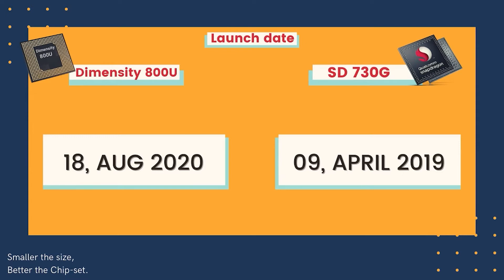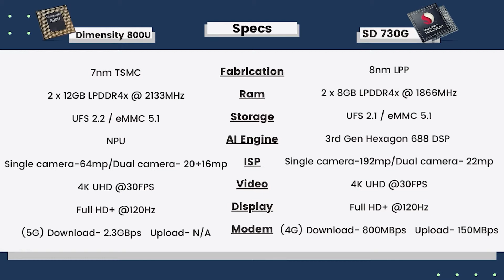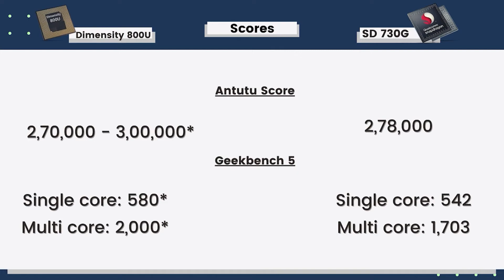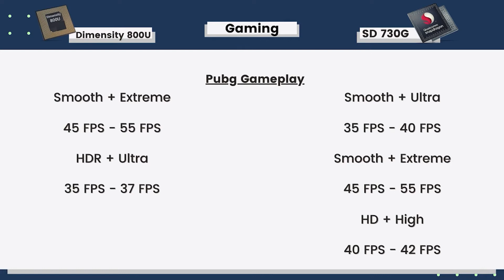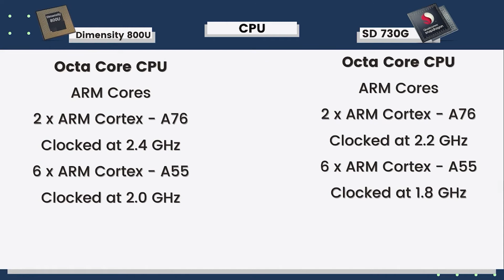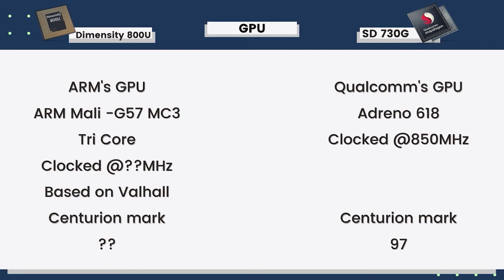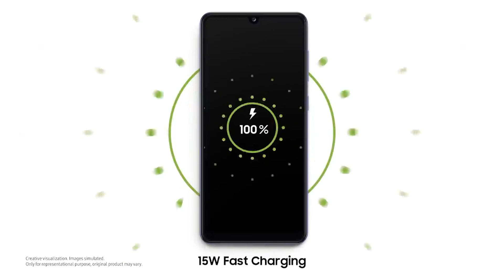DIMENSITY 800U vs SNAPDRAGON 730G🔥 | PUBG TEST | Antutu 8 Geekbench 5.1 Dimensity 800U vs SD 730G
Mediatek dimensity 800u vs Snapdragon 730G | Dimensity 800u vs SD 730G Antutu, Geekbench, Pubg, Heating, Camera, Modem.  Which one is better?